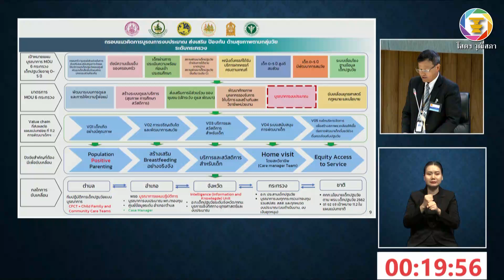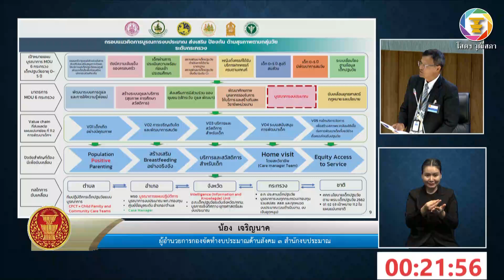นายน้อง เจริญนาค อภิปรายรายงานฯ เรื่อง ข้อเสนอเชิงนโยบายการบูรณาการงบประมาณ ส่งเสริม ป้องกัน ด้านฯ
๔.๔ รายงานการพิจารณาศึกษา เรื่อง “ข้อเสนอเชิงนโยบายการบูรณาการงบประมาณ ส่งเสริม ป้องกัน ด้านสุขภาพตามกลุ่มวัย กรณีศึกษาเด็กปฐมวัย” ซึ่งคณะกรรมาธิการการสาธารณสุขพิจารณาเสร็จแล้ว